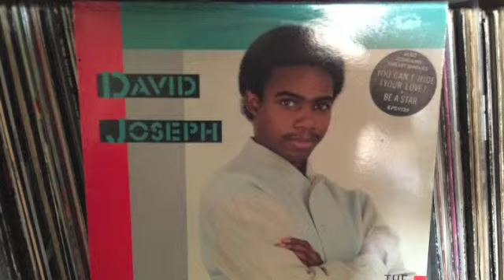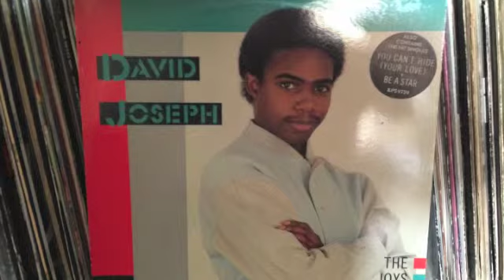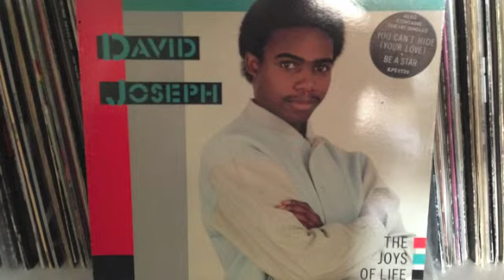David Joseph "joys of life"